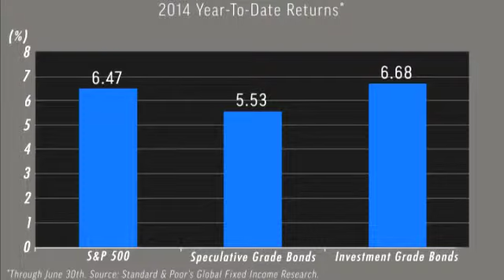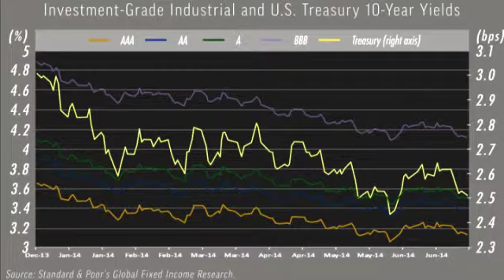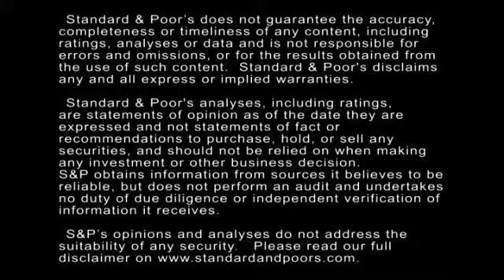U.S. Investment-Grade Bonds Notch Their Sixth Straight Month Of Gains In June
U.S. investment-grade corporate bonds barely escaped posting losses for the month of June, continuing their streak of positive monthly returns in 2014. Similarly, speculative-grade bonds continued their winning streak of gains for the 10th straight month. In this CreditMatters TV segment, Standard & Poor's Senior Director Nick Kraemer summarizes the experiences of various corporate bond breakouts during June and in the year-to-date.